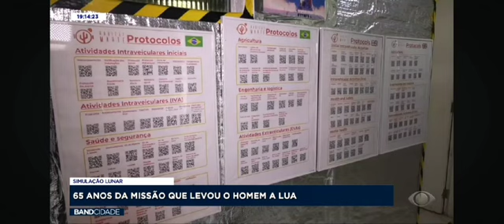1a missão de simulação lunar do hemisfério sul no Lunar Habitat - Reportagem da Band - 03/05/24